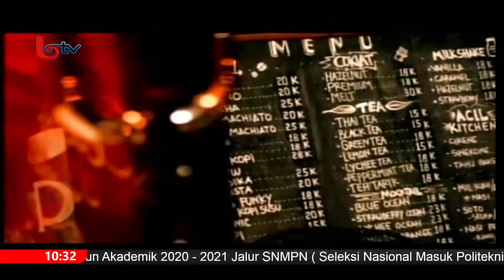NGOPI | Menebar Kebaikan Bersama Dompet Dhuafa Kaltim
Liputan Kota adalah Sajian program berita di Balikpapan TV yang menyajikan informasi dan kejadian di kota Balikpapan, Penajam Paser Utara, dan Samarinda. Tayang setiap hari mulai pagi jam 07.30, siang jam 13.00, sore jam 17.00  dan malam jam 19.00 WITA.

Berita Lengkapnya Saksikan BTV di Saluran UHF 26, jaringan televisi kabel lokal Mitra Vision dan Borneo Vision serta kunjungi btv.prokal.co